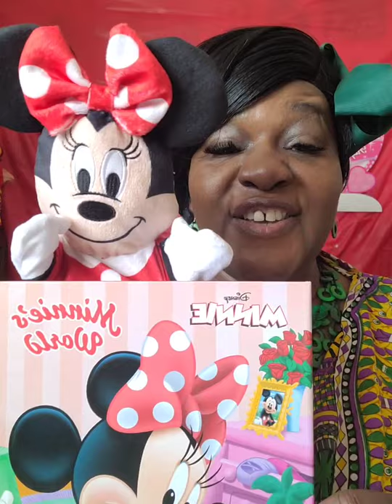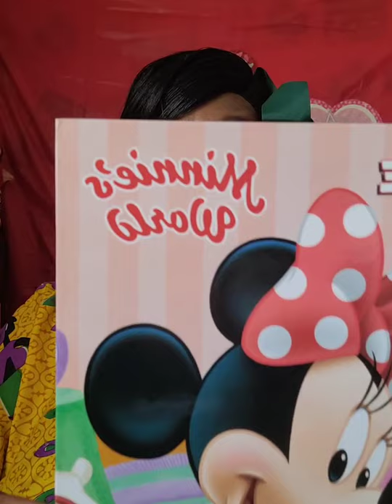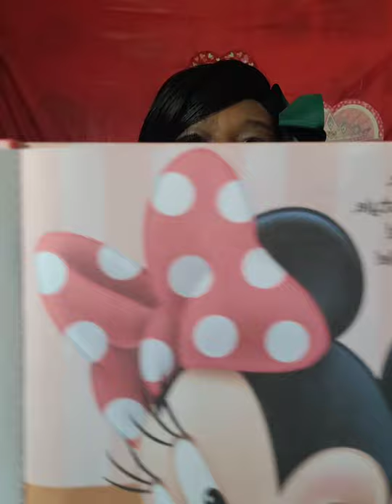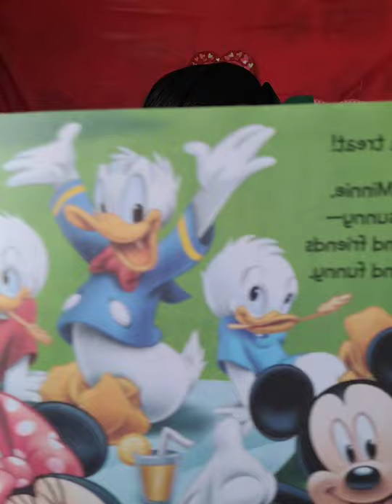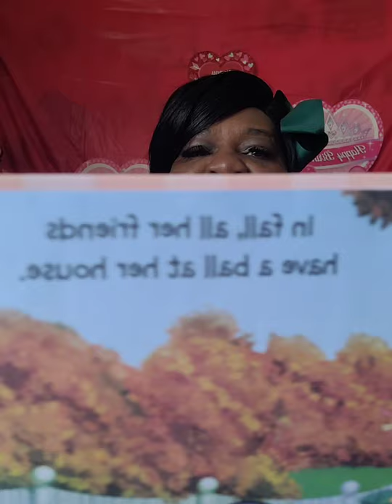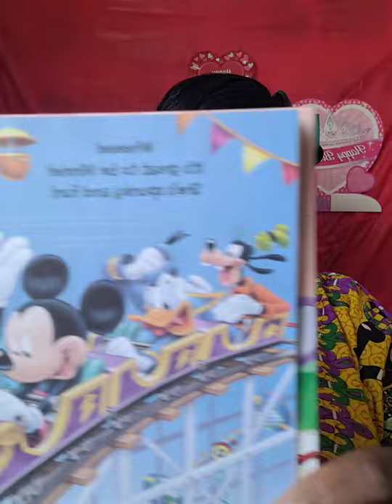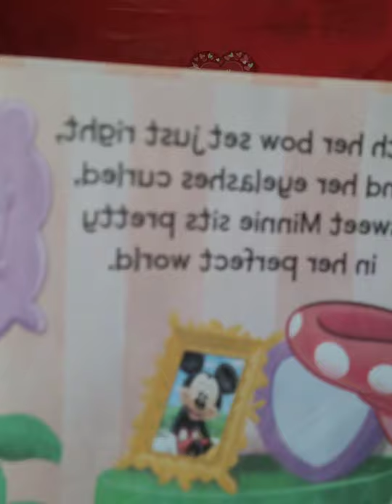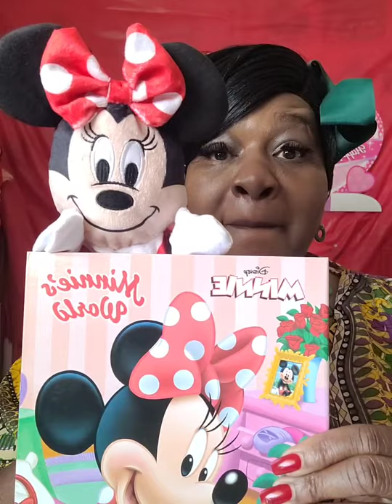Minnie's World Feb 15, 2021with Minnie Muppet Storytime with Ms. Doris M-F 12 noon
Book title: Minnie's World with Minnie Muppet Hardbound Book-today's Story was about Minnie's World she has poise, style and love wearing beautiful dresses. Her life is dreamy and her world is a whirl of all the fun things that a little girl could dream of. Minnie loved going shopping for dresses and bows alone with shoes, she always loved looking fancy. Minnie loved prepping food, she loved going to the park for pic nick Minnie also loved her lazy days, for the fall she always invited her friends over for a big party, and she love her bouquet garden.
I do own the Copy rights Lyrics to Storytime song with Ms. Doris 📚📚📚📖📖